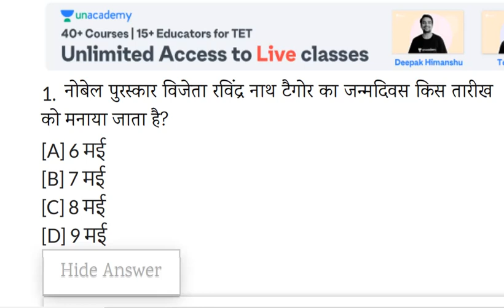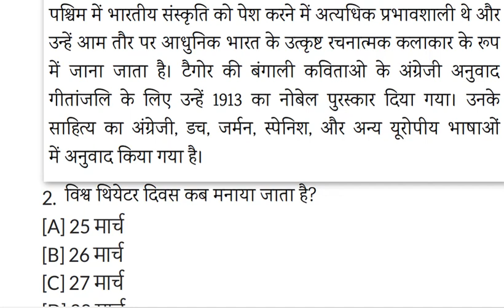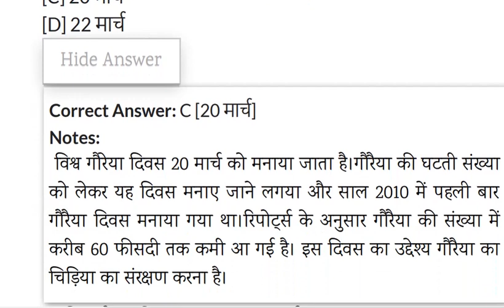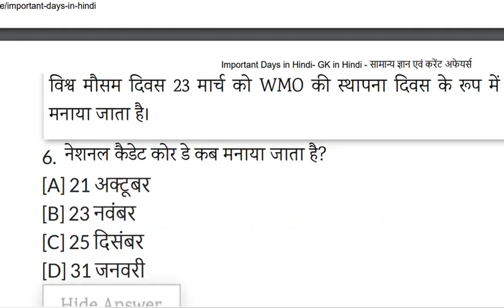पड़ो वही जो exams के लिए हो सही --- RRB NTPC ---प्रमुख दिवस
My mouse

My Smartphone

My printer

MP Pariksha मध्य प्रदेश में आयोजित समस्त शासकीय परीक्षाओं जैसे – शिक्षक वर्ग 1, शिक्षक वर्ग 2 (संविदा शिक्षक), MPPSC, मध्य प्रदेश पुलिस कॉन्स्टेबल, सब इंस्पेक्टर, बैंक PO, RRB जूनियर इंजीनियर , जेल प्रहरी, सब इंस्पेक्टर एवं कांस्टेबल, की तैयारी की सर्वश्रेष्ठ ऐप है | यह एप आपको सभी परीक्षाओं की उच्च गुणवत्ता वाली टेस्ट सीरीज द्वारा ऑनलाइन परीक्षाओं की तैयारी कराती है जिससे आप ऑनलाइन परीक्षाओं में निपुण हो जाते है एवं आपके परिणाम में सुधार होता है और आपके चयन की संभावनाएं बढ़ जाती हैं | हमारे कूपन कोड की मदद से टेस्ट सीरीज खरीदने पर आपको 40 प्रतिशत की छूट मिलेगी - कूपन कोड – GURMGOV40